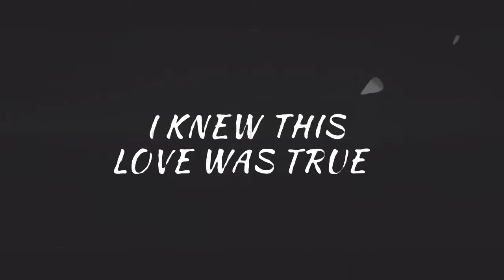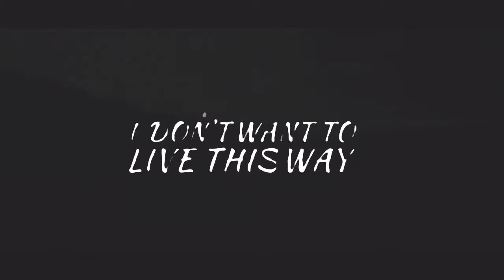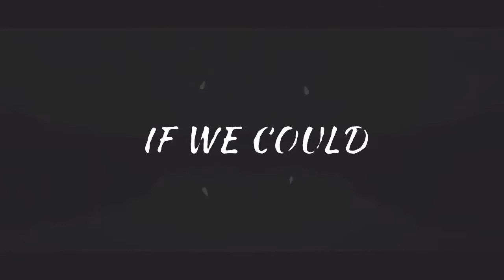Candmium-melody (feat.jon beaker) [audioFy no copyright right] sound